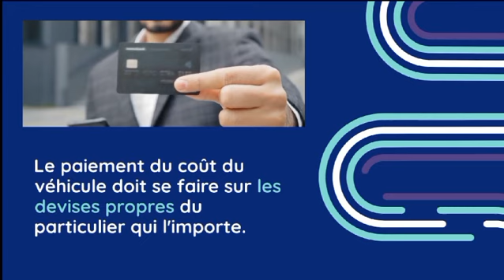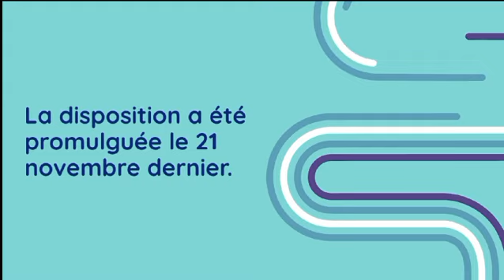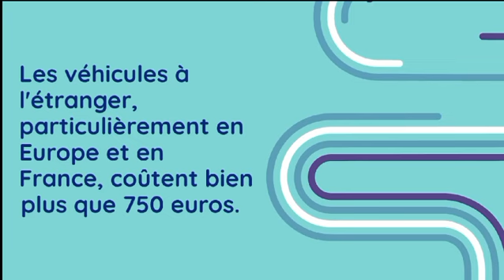Voitures de moins de 3 ans : pourquoi les Algériens font face à un nouvel obstacle ?"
L'importation des véhicules de moins de 3 ans est désormais possible en Algérie, mais à quel prix ? Entre les limites imposées sur l'exportation des devises et la flambée des prix des voitures en Europe, les Algériens font face à un véritable casse-tête. Le règlement de la Banque d'Algérie, réduisant à 7500 euros par an le montant autorisé à l’exportation, complique davantage les choses. Alors, comment contourner ces obstacles ? Cette vidéo décrypte les implications économiques, les difficultés pour les particuliers, et les solutions potentielles face à cette problématique.

Importation véhicules Algérie

Voitures de moins de 3 ans

Loi de finances 2023

Devises Algérie

Banque d’Algérie

Marché automobile

Marché noir devises

Taux de change dinar

Véhicules d’occasion Algérie

Actualité économique Algérie